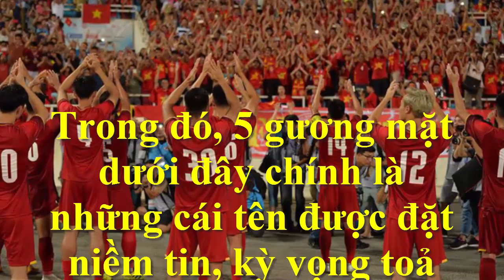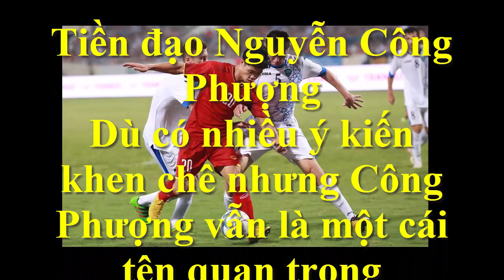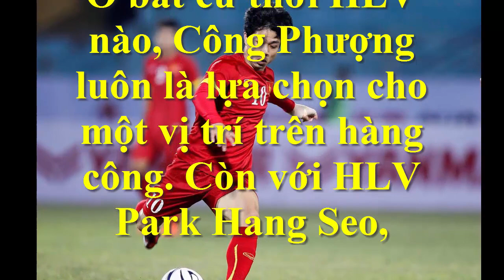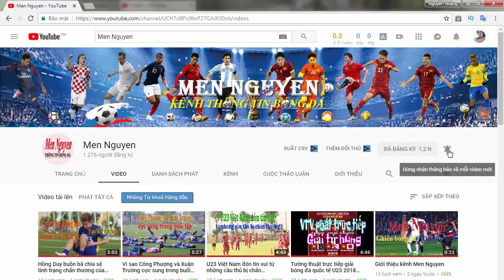Top 5 cầu thủ U23 Việt Nam được kỳ vọng nhất Asiad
Top 5 cầu thủ U23 Việt Nam được kỳ vọng nhất Asiad: Thủ môn Bùi Tiến Dũng, Tiền vệ Lương Xuân Trường, Tiền vệ Nguyễn Quang Hải, Tiền đạo Nguyễn Công Phượng, Tiền đạo Nguyễn Văn Quyết thế hệ vàng Việt Nam.